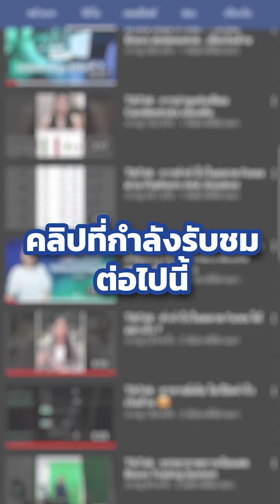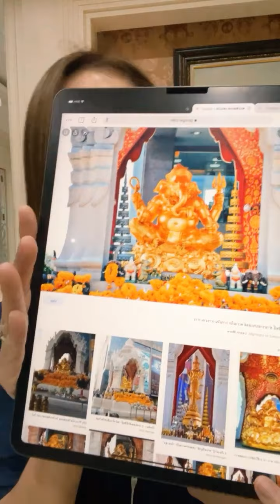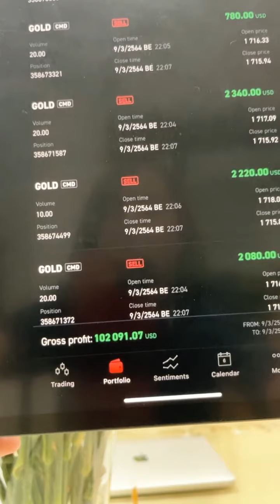Queen Midas เนรมิต เสกได้ สมใจนึก EP.07 | วิธีการนำคาถาที่ทรงพลังไปใช้กับสถานที่ศักดิ์สิทธิ์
Queen Midas เนรมิต เสกได้ สมใจนึก The Series
เต้ยสร้างไว้สำหรับแบ่งปันเทคนิคต่างๆที่เต้ยใช้ในการ สั่ง! เสก! เนรมิต!
ทุกสิ่งให้ได้ดั่งใจ
( เหมาะสำหรับคนที่ชอบและอยากศึกษาเรื่อง กฏแรงดึงดูด เท่านั้น 😄 )
เต้ยจะเริ่มเข้ามาไลฟ์ พูดคุย แบ่งปัน ความรู้ดี ๆ เทคนิคการใช้ต่าง ๆ
ที่ Page Facebook : ครูเต้ย Queen Midas : จับอะไรก็เป็นทอง
และ Page Facebook : Bravo Win Trade Academy

หากใครอยากพูดคุยสด ๆ กับเต้ย
หากใครพลาดไลฟ์สดไป สามารถรับชนย้อนหลังได้ที่
เพื่อที่ทุกคนจะได้ไม่พลาดความรู้ดี ๆ ที่เต้ยนำมาแบ่งปันให้นะคะ